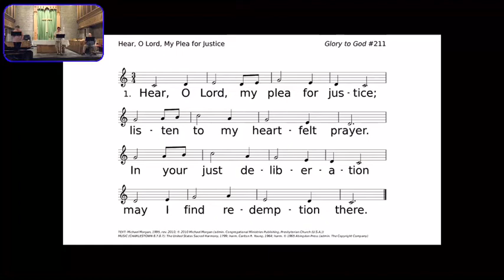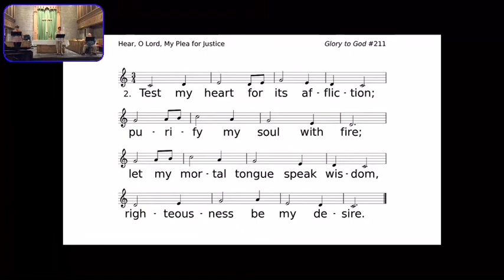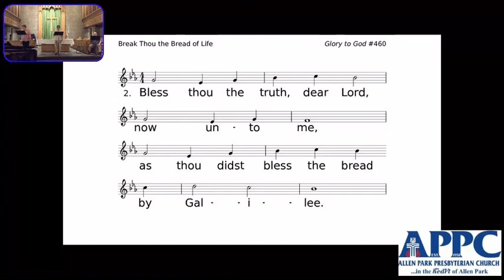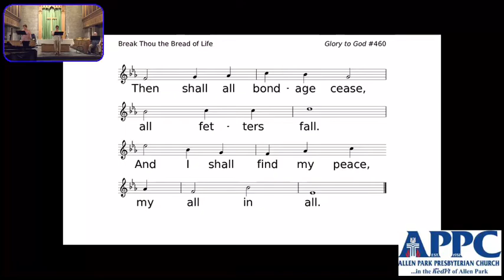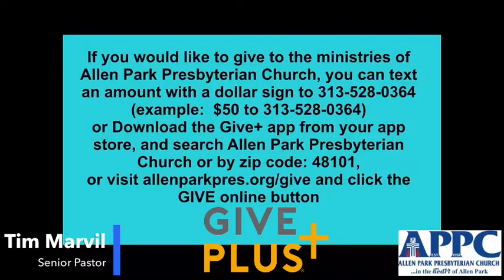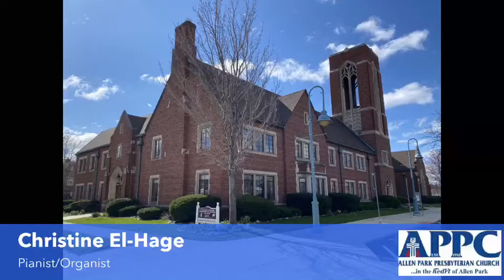Sunday morning August 2nd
For now you can catch us live on Facebook Sundays at 10am est. and for daily videos weekdays with pastor Tim.